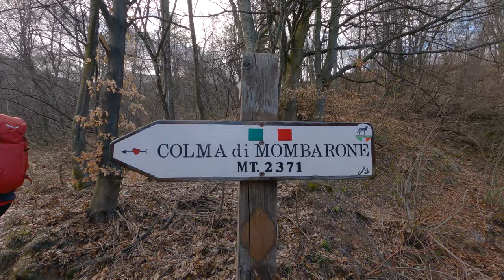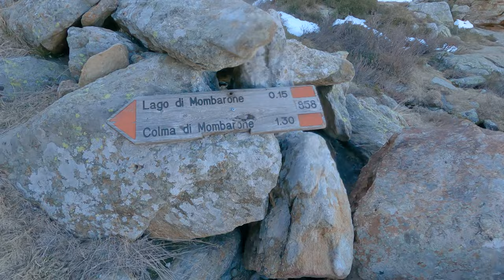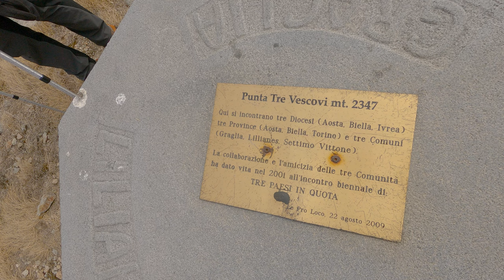Colma di MOMBARONE | Punta TRE VESCOVI | Col GIASSIT |Anello con NEVICATA da Trovinasse (TO)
☼ Difficoltà: EE
☼ Dislivello+ max:  1000m circa
☼ Lunghezza del percorso: 12 Km circa
☼ Tempo impiegato: 7 h circa comprese le soste

Oggi vi proponiamo un giro spettacolare che parte dalla provincia di Torino per sconfinare in Valle d'Aosta. Siamo di nuovo un bel gruppo: insieme a noi, alcuni degli amici conosciuti grazie a Bruno Borello durante l'escursione notturna al Rifugio Magià.
Partiti dalla frazione Trovinasse, nel Comune di Settimo Vittone, seguiamo il Segnavia n. 858 per un PERCORSO AD ANELLO che toccherà diverse Vette e Colli.
Raggiungiamo, inizialmente, il Lago di Mombarone, quasi completamente asciutto e in parte coperto da uno strato di ghiaccio. Continuando la nostra salita, in poco più di due ore ci portiamo ai 2.312 m di quota del Rifugio del Mombarone, al momento ancora chiuso. Dopo una sosta per uno spuntino, di cui approfittiamo per una bella dronata, raggiungiamo la cima poco più in alto, la Colma di Mombarone (2.371 m), cima sulla quale sorge la Statua del Cristo Redentore innalzata nel 1900.
Riprendiamo il nostro percorso diretti alla Punta Tre Vescovi (2.347 m), che raggiungiamo in pochi minuti vista la breve distanza che la separa dalla vetta del Mombarone. Scendiamo ora in direzione del Colle della Lace (2.121 m), lungo un percorso a tratti innevato e con presenza di ghiaccio, per cui tornano utilissimi i ramponcini. Superato il Colle, decidiamo di fermarci per mangiare e improvvisamente, ci troviamo coperti dalle nuvole minacciose che prima vedevamo in lontananza. Neanche il tempo di prendere il caffè, e siamo sorpresi da quella che, di lì a poco, diventerà una nevicata degna del mese di gennaio! Facciamo su in fretta le nostre cose per rimetterci in cammino, visto che ci aspetta ancora un bel pezzo di strada prima di raggiungere nuovamente il borgo di Trovinasse, dove chiuderemo l'anello. Sotto quella che a tratti è una vera tormenta di neve, raggiungiamo infreddoliti il Col Giassit (2.024 m), ultima altura del nostro giro prima di scendere definitivamente di quota e, valicato nuovamente il confine con il Piemonte, venire accolti dal sole!
Al di là dei capricci del meteo, che oggi non ci ha risparmiato quasi nulla, consigliamo vivamente questo percorso perchè decisamente vario, panoramico e ricco di scorci interessanti.
Suggerito a camminatori esperti a causa della lunghezza e della presenza di alcuni passaggi un po' tecnici, con tratti esposti attrezzati di corda fissa.
Grazie a chi ha partecipato con noi a questa splendida giornata e a tutti quelli che hanno guardato questo video!
Alla prossima!

GIRATO CON:
Sony Alpha 7 IV ➤
DJI MAVIC 3 ➤
GoPro HERO11 Black ➤
Galaxy S21 ➤
DJI OM 6 ➤
Manfrotto MK290LTC3-3W ➤

Caricabatterie GoPro ➤
Batteria GoPro Potenziata ➤

I nostri scarponi:
Scarponi La Sportiva ➤
Scarponi Salewa ➤

Ramponcini da neve ➤

Asciuga Scarponi ➤

Bastoncini da Trekking ➤